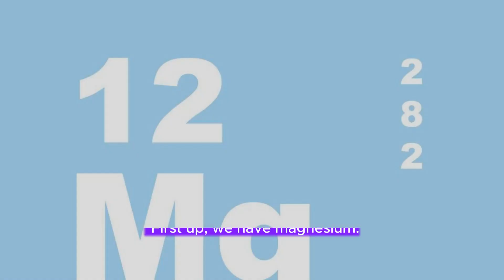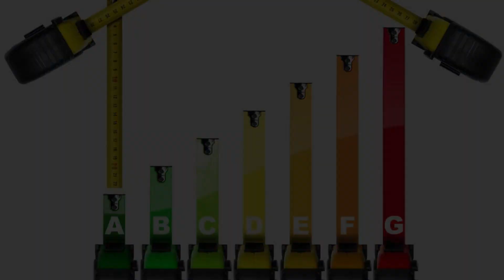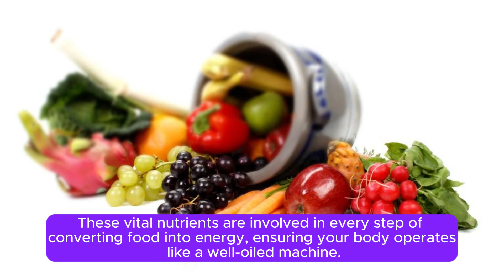Powerful Ways to Boost Your Energy Naturally